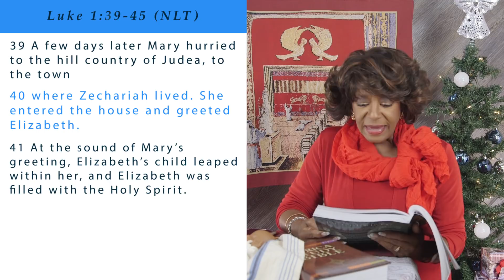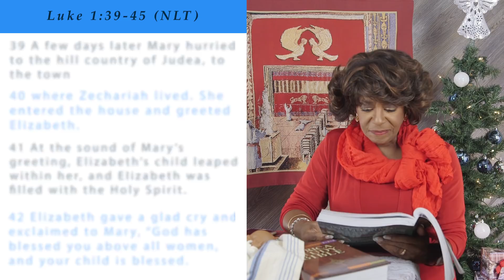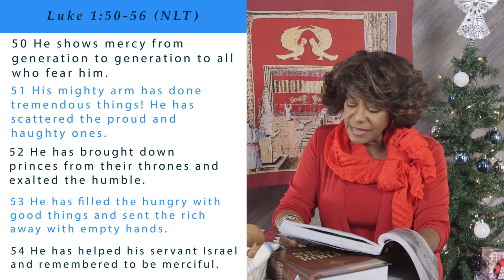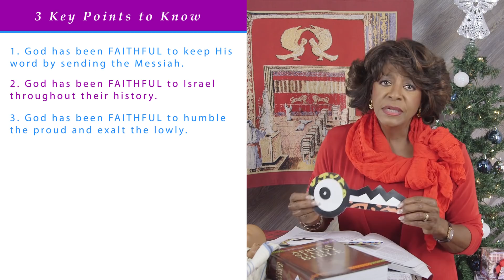December 22, 2019: The Lord Is With You! Luke 1:39-56— Sunday School Made Simple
Sunday School lesson for December 22nd, 2019

Bible Study for December 22nd, 2019

Dr. Tolbert talks about Mary and the announcement of Jesus' birth. How do we know God is with us when we are going down an unknown or uncertain path? How can you know the Lord is with you?